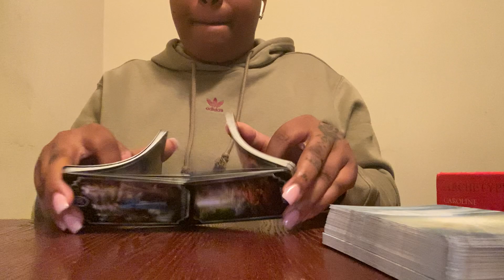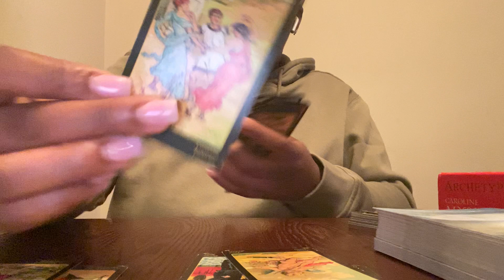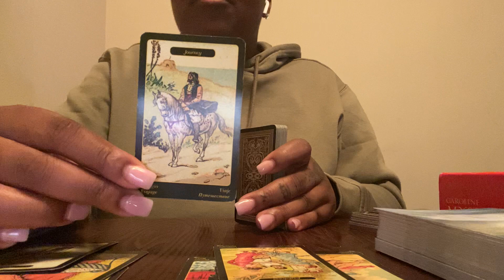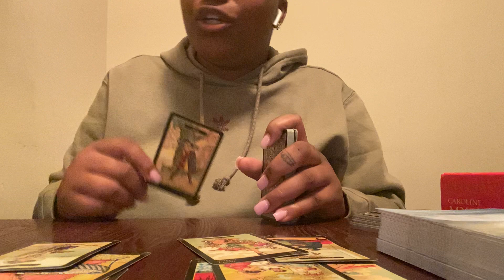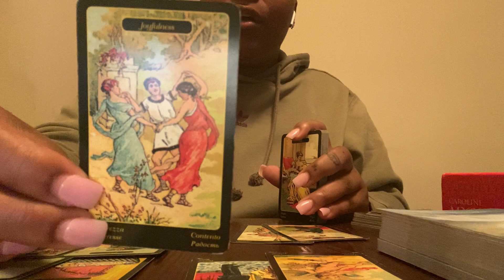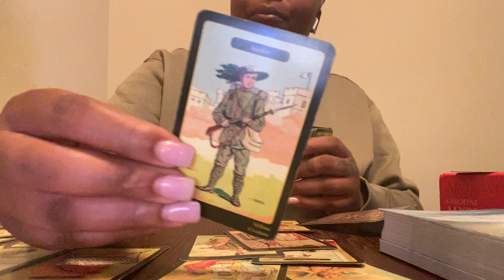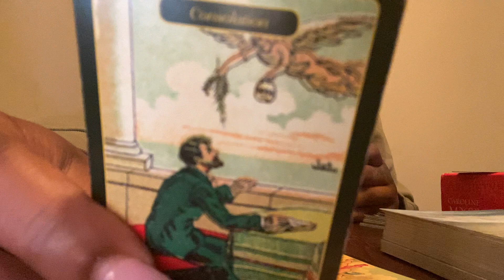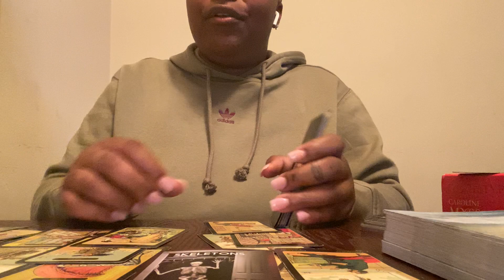Be Careful , Set Up Ahead Might Cause Your Demise 😳😱🚨⛔️ (WARNING)